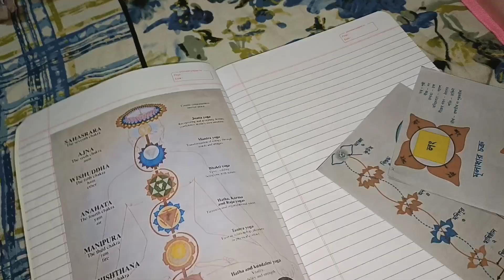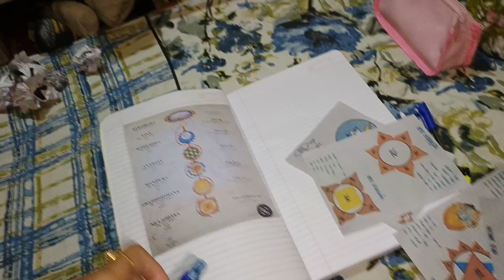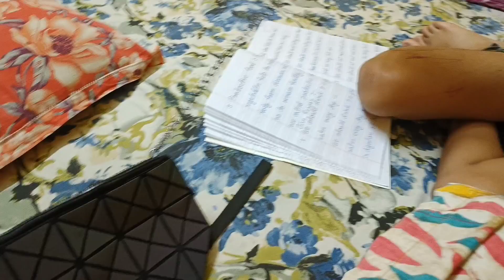Bengali vlog বাড়ির সবাই মিলে গেলাম গ মায়ের পুজোয় 🙏লাইট জ্বালালো ব্যাগ কিনলাম😲